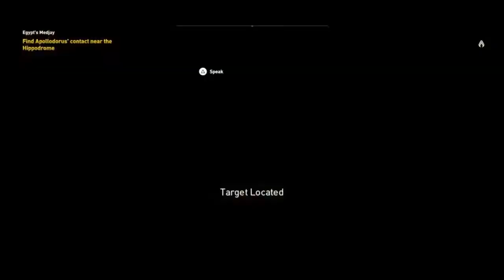Assassin's Creed Origins - Egypt's Medjay Main Quest - Discover The Order of Ancients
Find Apollodorus' contact near the Hippodrome
Speak to Apollodorus at the Lighthouse in Kanopos
Find & Rescue Damastes at Kanopos Harbor
Escort Damastes to Safety
Find & Retrieve the scroll in Kanopos Lake
Give the scroll to Apollodorus
Bring Apollodorus to his villa
Follow Apollodorus to meet with Cleopatra
Find out about The Snake or known as The Order of Ancients
Bayek became Cleopatra's Medjay, Protector of the true Pharaoh of Egypt

Legendary Gear I used in the Gameplay Video :
- Hunter's Furs Legendary Outfit
- Ziedrich Legendary Shield
- Ultima Blade Legendary Regular Sword
- Kweh Legendary Mount